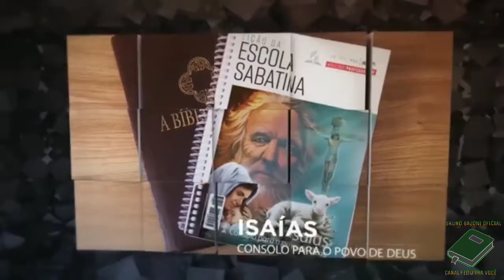LIÇÃO 09 - 21/02/2021 - DOMINGO - ESCOLA SABATINA